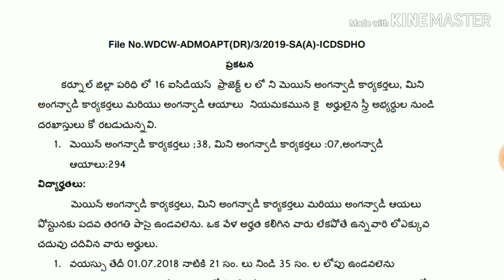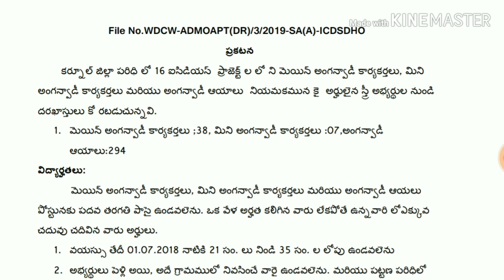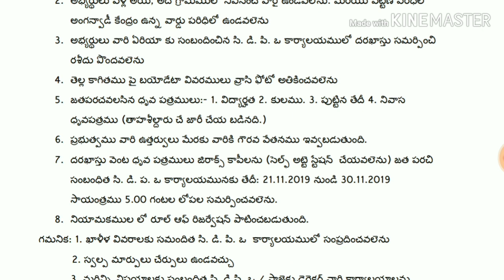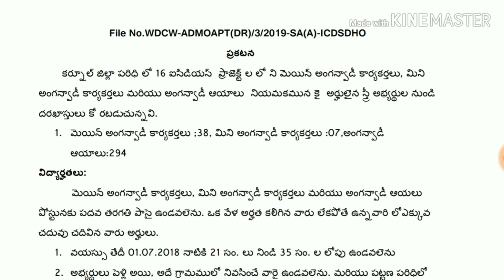మరో అంగన్వాడీ నోటిఫికేషన్ |AP Anganwadi Recruitment 2019 | Latest Anganwadi Notification 2019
This video explains AP Anganwadi Notification details in telugu language.In this video you will see age,vacancies,qualification etc